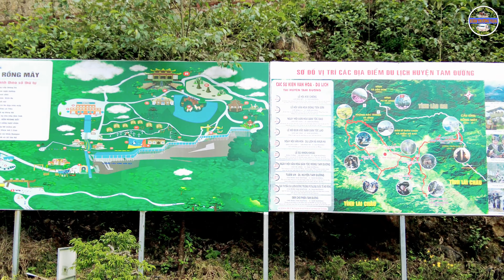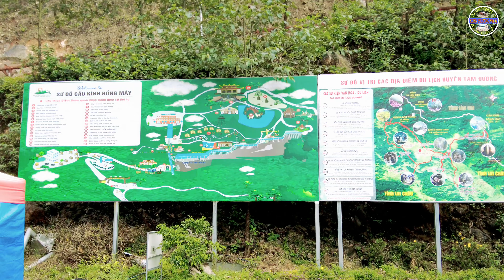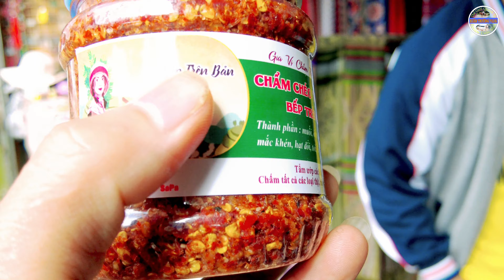Transferring white cotton male seeds to the Nam village for Chung Chai Muong Ne Dien Bien commune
🟢 LINH ĐẶT MUA CÁC SẢN PHẨM TỪ NGỰA BẠCH

🌍 Kênh XUÂN TRƯỜNG VLOG hứa đem lại những video clip hay đẹp độc lạ nhất từ những chú ngựa cho quý vị và các bạn🇻🇳🍁. !
CẢM ƠN QUÝ VỊ VÀ CÁC BẠN đã giành thời gian theo dõi,xem CLIP kênh XUÂN TRƯỜNG VLOG .các ban hãy  nhấn ✳️LIKE ✅️CHIA SE 🟢ĐĂNG KÝ KÊNH để ủng hộ và xem những video miễn phí của mình nhé!
😘TÔI YÊU QUÝ VỊ VÀ CÁC BẠN RÂT NHIỀU🇻🇳🌍
🌏LINH ĐẶT CÁC SẢN PHẨM TỪ NGỰA🐎BẠCH NHẠN%🇻🇳
🇻🇳CAO NGỰA MẦU  🐎🇻🇳 350.000vnđ/100g
🇻🇳PHỔI NGỰA BACH TƯƠI🐎🇻🇳6000.000vnđ/(1bộphổi)
🇻🇳PHỔI NGỰA BẠCH NGÂM MẬT ONG RỪNG🐎
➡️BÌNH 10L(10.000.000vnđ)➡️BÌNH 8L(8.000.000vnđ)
➡️LỌ 200mml(350.000vnđ)➡️lọ 100mml (250.000vnđ)
🇻🇳MẬT ONG RỪNG ➡️1L=280.000VNĐ=1,4KG.

✳️🇻🇳📞HOT LINE📞🇻🇳✳️
🇻🇳DƯƠNG XUÂNTRƯỜNG➡️0️⃣3️⃣5️⃣7️⃣.7️⃣8️⃣1️⃣.7️⃣8️⃣9️⃣
✅️kênh XUÂN TRƯỜNG VLOG có bán và tư vấn ngựa BẠCH,Ngựa KIM ,ngựa Thường.Ngựa sinh sản,ngựa giống ,ngựa thương phẩm từ ngựa nhỏ đến lớn.
✅️kênh XUÂN TRƯỜNG VLOG nhận nấu cao ngựa(BẠCH,KIM,THƯỜNG).cao Mèo,cao lá,cao cây thuốc tại nhà quý vị và các bạn🚛🏠🇻🇳
✅️Kênh XUÂN TRƯỜNG VLOG nhận thịt ngưa,say giò,làm cỗ,nấu cao cho ĐÁM CƯỚI,HỎI,NHÀ HÀNG,KHÁC SẠN và tất cả mọi người có nhu cẫu XUÂN TRƯỜNG VLOG luôn luôn sãn sàng phục vụ mọi người.
🟢Kênh XUÂN TRƯỜNG VLOG có bán các sản phẩm tử ngựa.🟥cao ngựa BẠCH,cao ngựa Thường,cao Mèo,PHỔI NGỰA BẠCH Ngâm mật ong,Mật ong rừng,mật ong Nhãn Rừng%!
✳️XUÂN TRƯỜNG VLOG  nhận ship sản phẩm cao ngựa.phổi NGỰA BẠCH ngâm mật ong RỪNG đến quý vị và các bạn trên toàn quốc🇻🇳🚛🎠
🌍🇻🇳CƠ SỞ SẢN SUÂT CAO NGỰA🐎PHỔ NGỰA🎠BẠCH NGÂM MẬT ONG RỪNG🏠HỢP TÁC XÃ NGỰA BẠCH LÀNG PHẨM🌍
✳️Địa chỉ:🏠🇻🇳🚖 DƯƠNG XUÂN TRƯỜNG/xóm Phẩm1/Xã Dương Thành/Huyện Phú Bình/Tỉnh Thái Nguyên!✅️

✅️XUÂN TRƯỜNG VLOG Luôn luôn phục vụ quý vị và các bạn các con giống và các sản phẩm từ ngựa trên toàn quốc quý vị và các bạn có nhu cầu hãy liên hệ📞🇻🇳🎠🚖